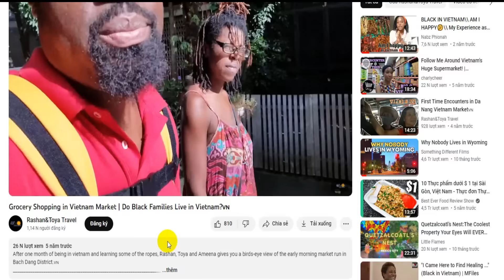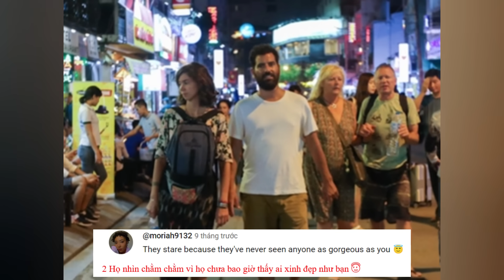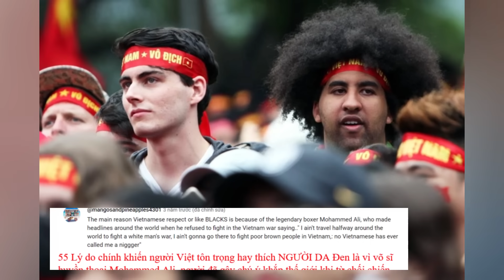Một Người Mỹ gốc Jamaica quay cảnh Người VN quý Trẻ Con theo cách không ngờ đến, khiến CĐM ngỡ ngàng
nội dung video: Một Người Mỹ gốc Jamaica quay cảnh Người VN quý mến Trẻ Con theo cách không ngờ đến, khiến CĐM ngỡ ngàng

Kính thưa các bạn, mới đây trên một kênh chia sẻ video của 1 anh chàng người Mỹ gốc Jamaica đã cho đăng tải một video ghi lại những hình ảnh thường ngày tại 1 khu chợ ngoài trời ở Việt Nam .video nhanh chóng nhận được một lượng tương tác ấn tượng và nhận được sự quan tâm của cộng đồng mạng nước ngoài. Nhiều người tỏ ra rất bất ngờ vì lần đầu tiên được nhìn thấy những thứ được bày bán ở ngoài trời, mọi thứ đều tươi sống với rất nhiều thịt cá, và rau tươi. Nhưng điều thú vị hơn cả là những người bán hàng ở đây đã thể hiện sự quan tâm và nũng nịu cháu bé mà anh chàng người Mỹ này đang ãm ở trên lưng.  họ đã để lại nhiều lời nhận xét theo quan điểm và cách nhìn của họ . và không để các bạn phải chờ lâu,  ngay sau đây admin sẽ tổng hợp lại những bình luận của video này để các bạn tiện theo dõi,  mọi người cùng xem tiếp nhé.